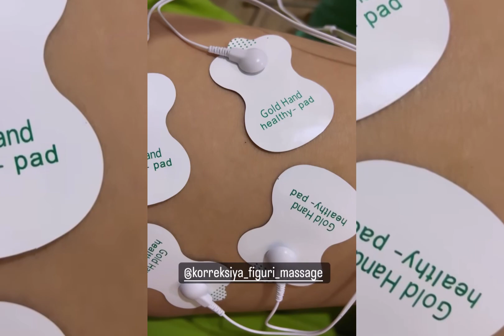Kelin Hayoti - Ozish💃🏻🏃🏻‍♀️🧍🏻‍♀️